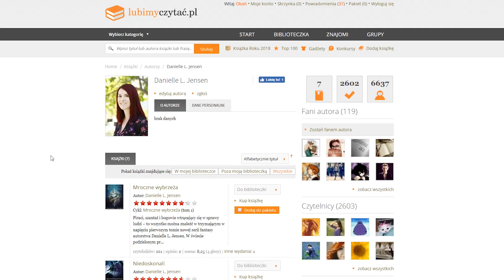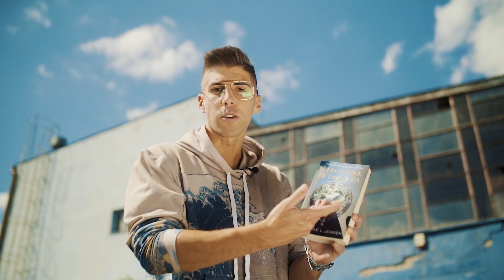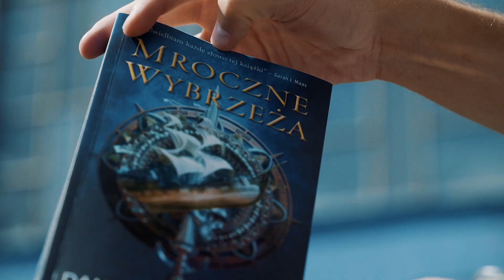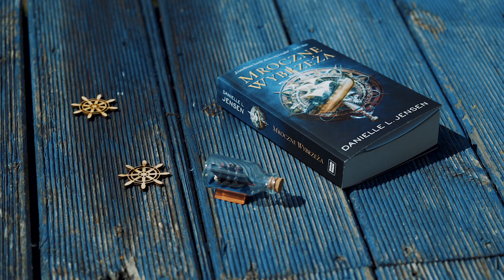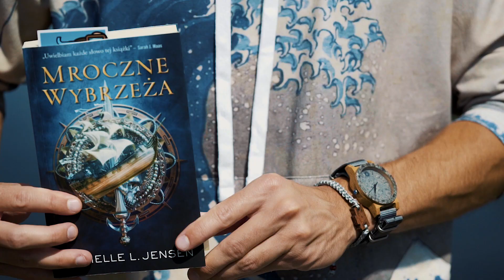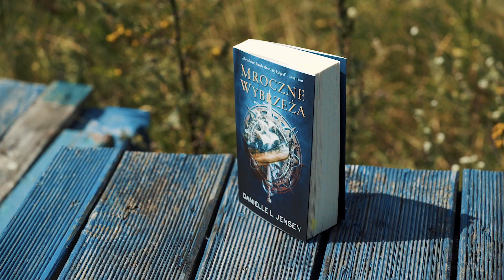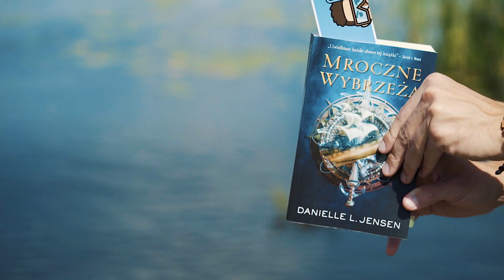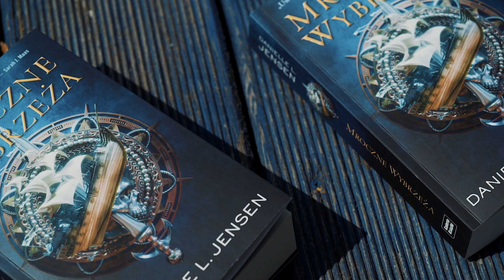Czy porwały mnie MROCZNE WYBRZEŻA? (konkurs+rabat)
▪️ grupa Facebook: Okonki w sieci

Recenzja powstała dzięki współpracy z Wydawnictwem Nasza Księgarnia

Intro: Stara Kuźnia - "Historia złego sternika, co nie używał grzebyka"